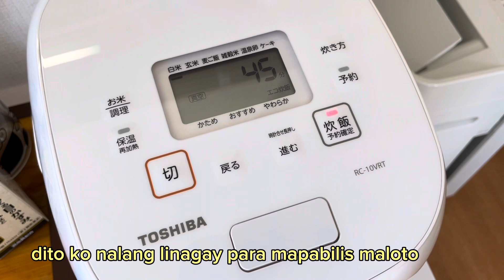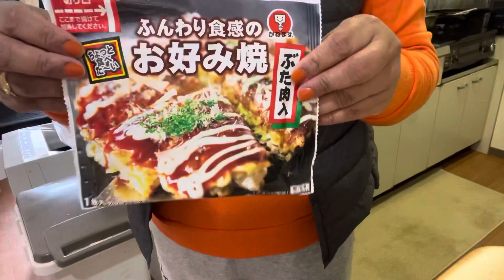SILENT VLOG GAWAING BAHAY KAHIT PAGOD BASTA MALINIS NA KAKAGAAN SA PAKIRAMDAM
Linis bahay para masarap lagi sa pakiramdam kahit pagod lagi sa mga gawain ganap na lagi sa bahay